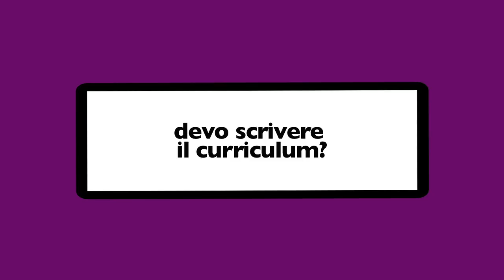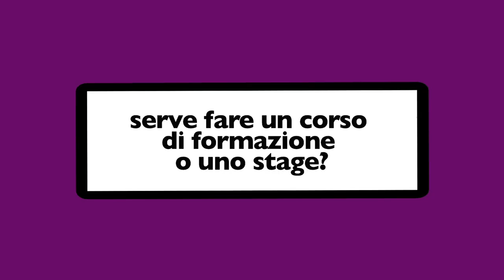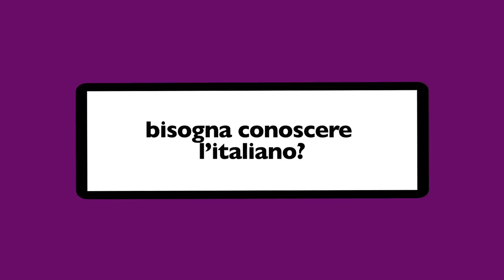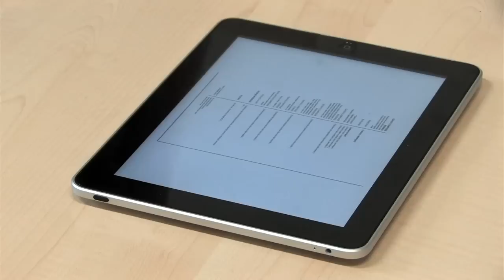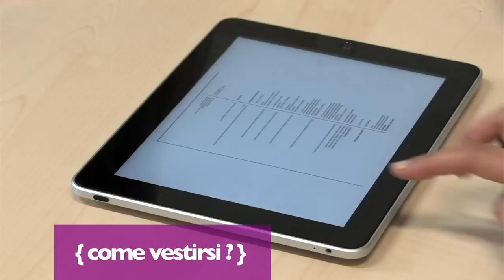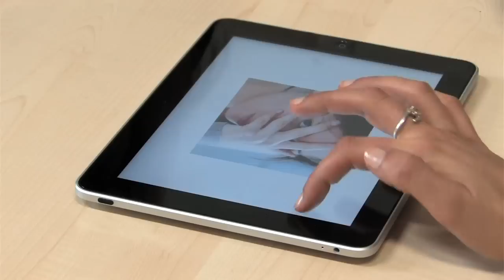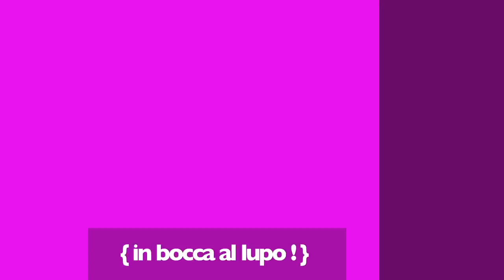"Come trovare lavoro"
Ente: COMUNE DI MODENA Rete Civica di Modena

Categoria: Canali Tematici